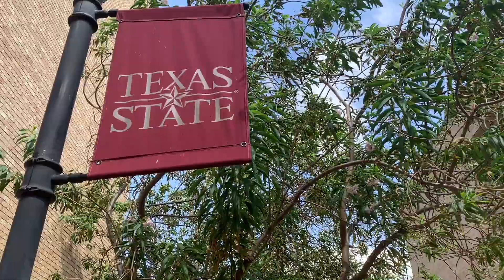A trip to Texas State University.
Meet Mason.